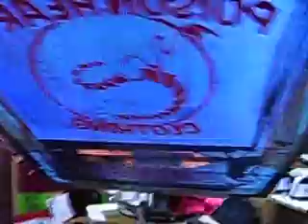serigrafia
serigrafia en la casa... estampando para poisonheart.